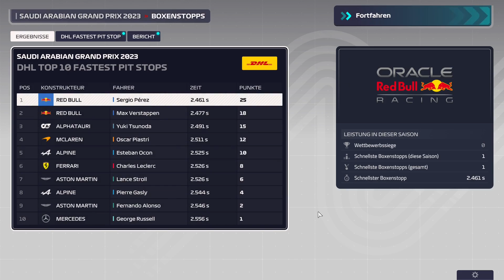Das Rennen muss besser laufen! #004-F1 Manager 23